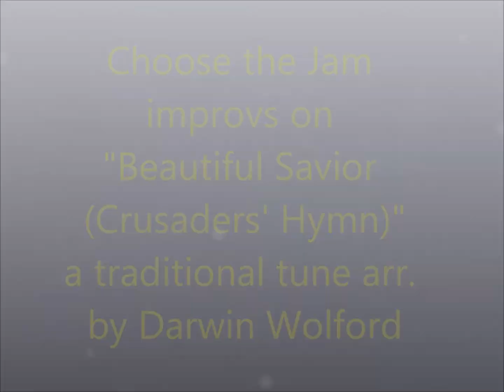Beautiful Savior (Crusaders' Hymn), ChooseTheJam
ChooseTheJam.blogspot.com